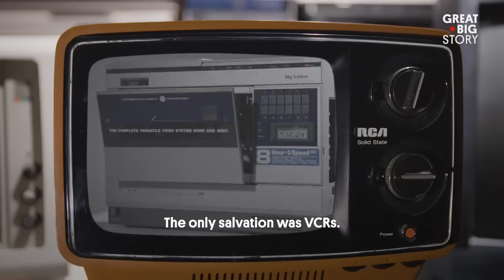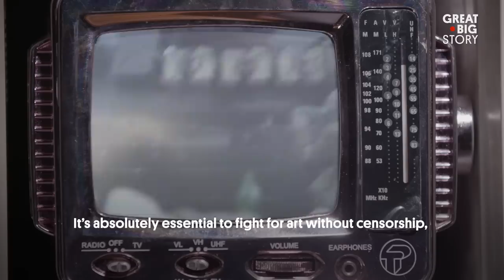How Pirated VHS Tapes Undermined Communist Censorship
In communist Romania, buying a VCR off the black market was a path to salvation—or, at least, a respite from heavily censored programming on the country’s one and only television network. There was no sex, no religion, no consumerism to be seen on the channel. It was Irina Margareta Nistor’s job to make sure nothing slipped through the cracks. Then, in 1985, a businessman approached her with a curious offer: be the dubbed voice for thousands of illegally distributed, completely uncensored films.